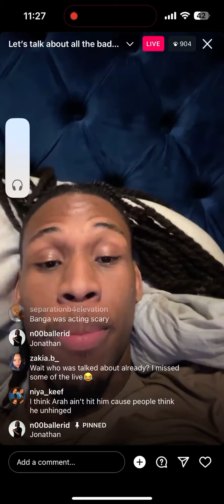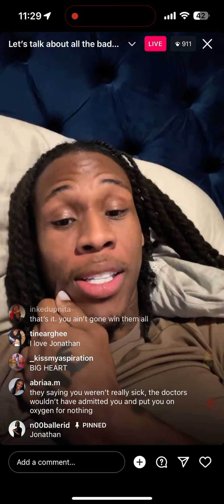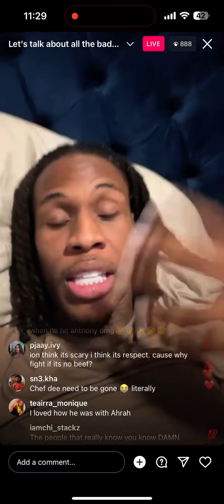Bad Boys Texas BigLue Gives His View Of Jonathan Wright During The Show,Says He Is Not Scared Of Him